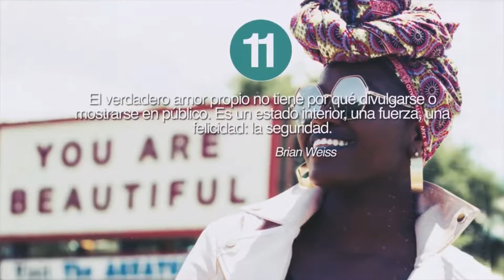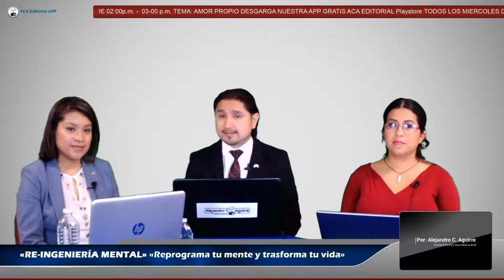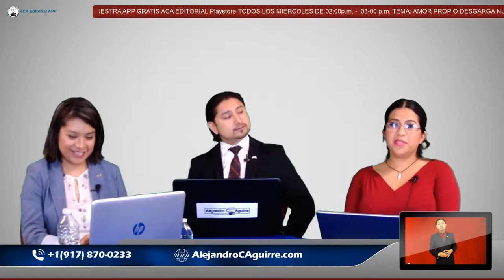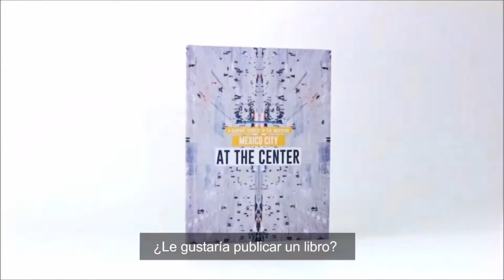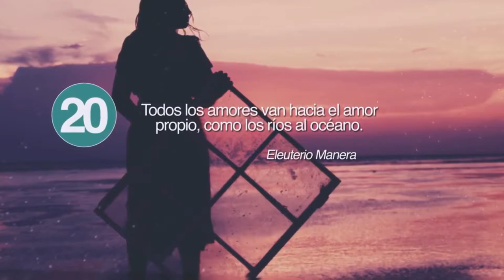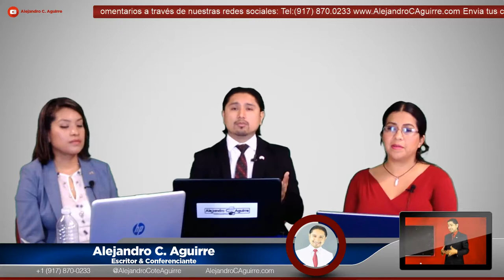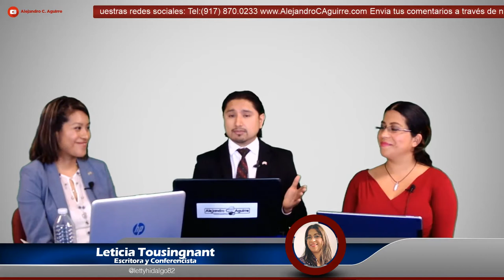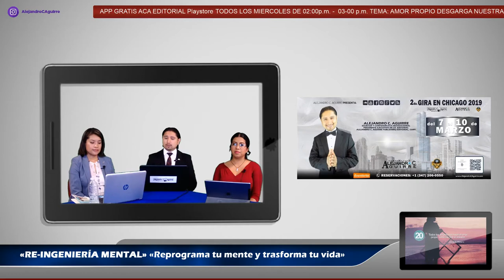EP. 16 AMOR PROPIO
Por: Alejandro C. Aguirre
Le acompaña: Dana Morales Flores
Invitada Especial: Letty Tousignant